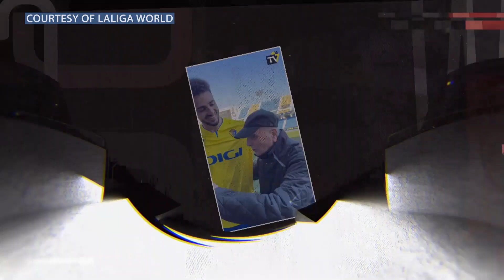Chris Ramos EXPLAINS his LOVE from Cádiz FC, from FAN to SOCCER PLAYER